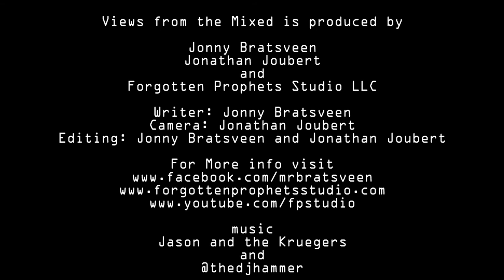Views from the Mixed Episode 4-Feb 10th- 14th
Jonny Bratsveen gives his take on current events